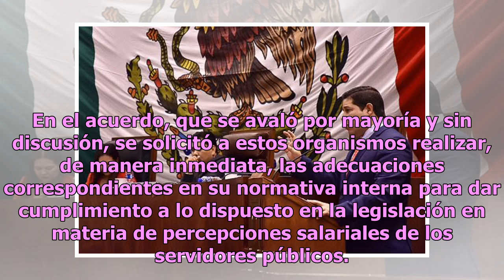Piden a órganos autónomos implementar medidas de austeridad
Ciudad de México.- Senadores avalaron un exhorto dirigido a órganos autónomos para que implementen medidas de austeridad presupuestal. Esta iniciativa fue presentada por la secretaria de la Comisión Anticorrupción, Transparencia y Participación Ciudadana, Citlalli Hernández, quien destacó la necesid...